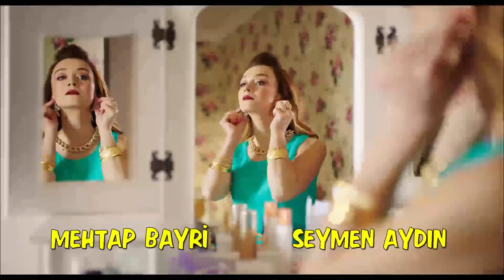Karadeniz Fıkrası Gibi Düğün | Oflu Hoca'nın Şifresi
Dursun amca ve Fadime teyze evlenir."taş gibi kadınsın"
Oflu Hoca, başkanlığını yaptığı Doğanspor futbol kulübüne, genç yetenek Hayati’yi transfer etmek için Lüleburgaz yollarına düşmüştür. Gelgelelim Oflu Hoca’yı olmadık sürprizler beklemektedir Trakya’da.

Lüleburgaz’a adım attığı gün, ilçedeki hapishaneden, Oflu Hoca’nın Lüleburgaz günlerini kabusa çevirecek, yüzde yüz Trakyalı bir adam tahliye olur: Haspi. Haspi, görünüş itibariyle Oflu Hoca’nın ikizi gibidir adeta. Gelgelelim karakter olarak hiçbir ortak noktaları yoktur. Bu fiziksel benzerlik, her iki adamın da başına macera ve kahkaha yüklü belalar açacaktır.